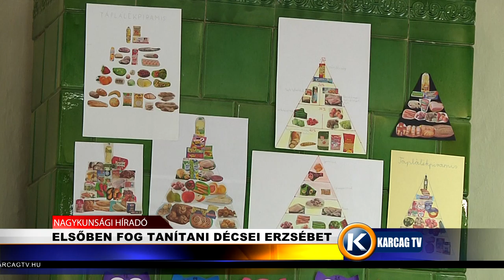Nagykunsági Híradó 20210322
- TÖBB EZER TÁRGYAT PAKOLTAK ÁT
- FAGYOS VOLT A HÉTVÉGE
- EGERÉSZŐ ÖLYVET MENTETTEK
- ELSŐBEN FOG TANÍTANI DÉCSEI ERZSÉBET